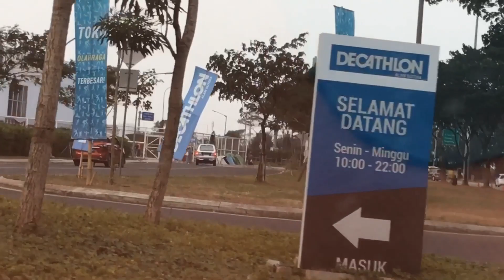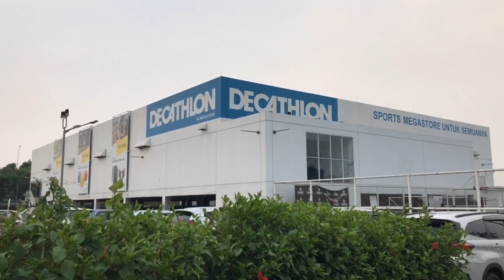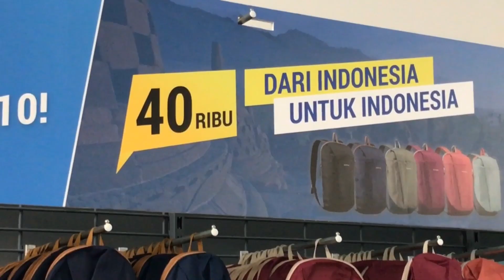Seru2an di Decathlon Alam Sutera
Walaupun mati lampu melanda sebagian wilayah Indonesia termasuk Tangerang, tidak menyurutkan Oppa Ijong untuk tetap jalan-jalan... Yukz liat keseruan dan kepanasan nya Oppa Ijong hidup tanpa AC di Decathlon... Cekidot!!!